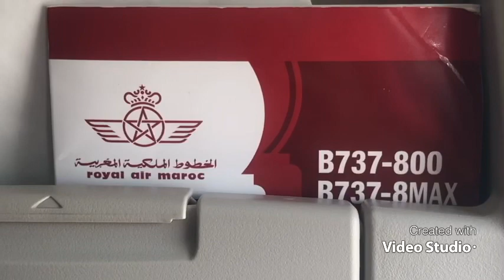Aéroport Mohamed V boing 737 max ALLAH y NSAR MALIK DIALNA Mohamed VI